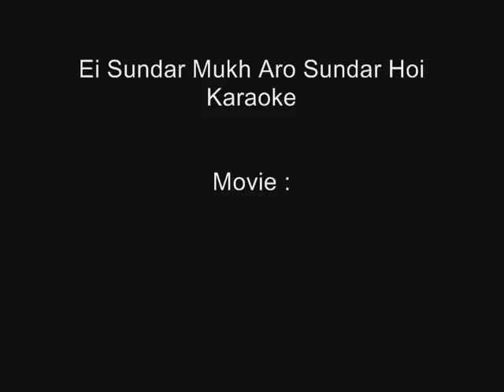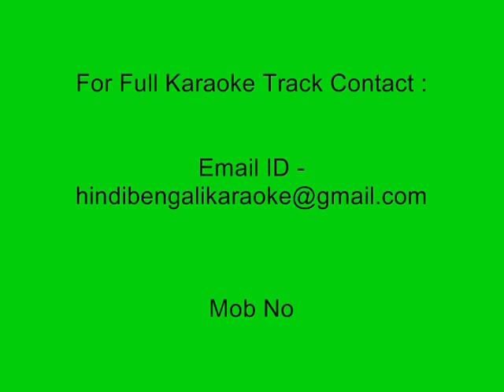Ei Sundar Mukh Aro Sundar Hoi - Karaoke - Kumar Sanu - Thikana (1991)